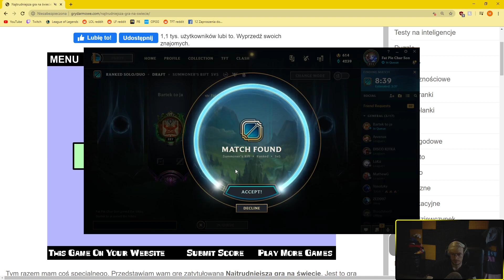XAYOO | NOWA NADZIEJA NA WBIJANIE ELO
Wbijamy mastera Anką.
Dobra es.